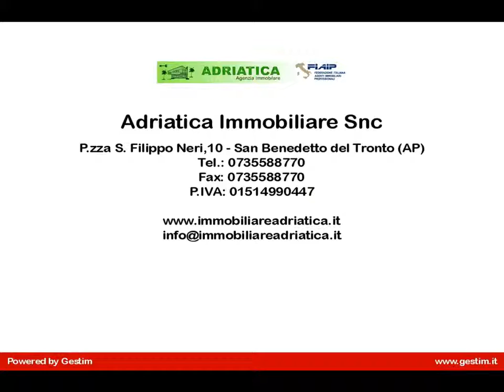Appartamento in Vendita a Acquaviva Picena (AP)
Agenzia Immobiliare Adriatica con sede in San Benedetto Del Tronto (AP) Marche

Propone

nel comune di Acquaviva Picena in provincia di Ascoli Piceno nelle Marche

Appartamenti di varie metrature   da  49/70/85//90  mq come da piantine allegate.

Appartamenti  disponibili con una,due tre camere , con un bagno o due bagni.

Garage di varie metrature  dai 18 mq ai 24 mq. e posti auto scoperti da 12 mq.

Palazzina di nuova costruzione con consegna prevista nel Giugno 2016, ad altaefficenza

energetica, con cappotto termico, acqua calda con impianto solare, pannelli fotovoltaici.

Giardini privati , parco giochi privato  di mq 500.

Zona servita da autobus di linea,

Possibilità di accedere al mutuo agevolato da parte dell'impresa.

Bellissima vista mare e panoramica.

Zona residenziale e servita da tutti i principali servizi,  a soli sette km da San Benedetto Del Tronto

e dal mare.